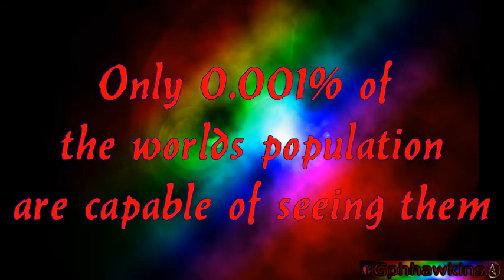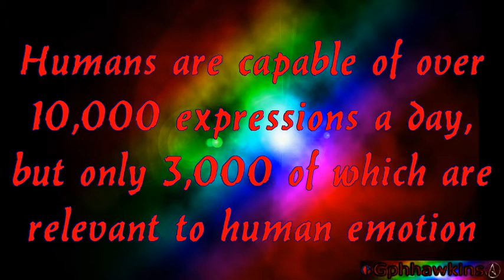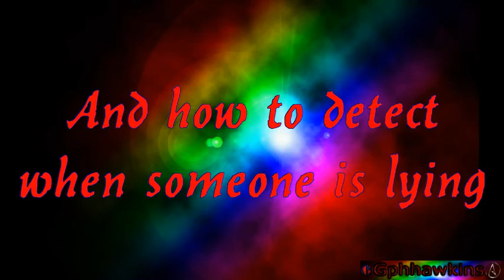A Short Guide To Microexpressions